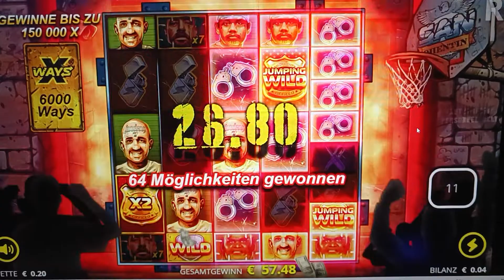My best San Quentin win (Superbonus)